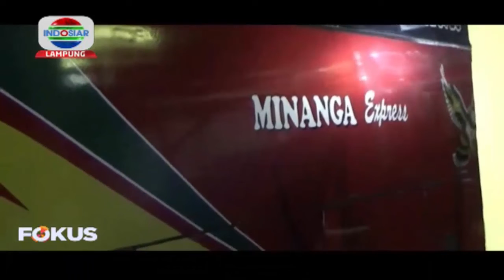Penggagalan Penyelundupan Satwa Burung Dan Kura- Kura Dari 5 Bus AKAP